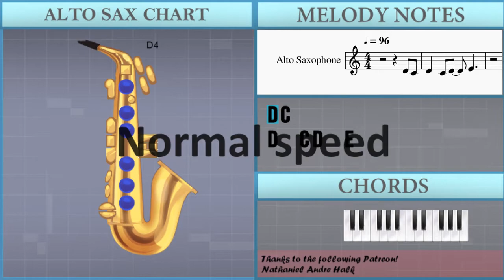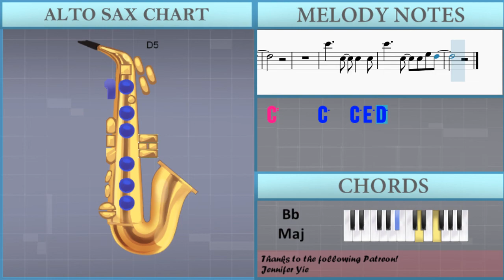How to play Run by Collective Soul on Alto Sax (Tutorial)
The easiest way to learn how to play Run by Collective Soul on the alto sax. It's a alto sax tutorial for Run by Collective Soul.

EasyMusicLesson teaches you to play the your favorite instrument, through easy and simple animation so that you too can learn how to play Run by Collective Soul on the alto sax easily. A alto sax tutorial with visual animation graphic.

Chords of Saxophone arrangement:
B Maj   G# Min   E Maj   B Maj   F# Maj   B Maj   G# Min   E Maj
B Maj   F# Maj   E Maj   B Maj   F# Maj   F# Maj   E Maj   B Maj
F# Maj   F# Maj   E Maj   B Maj   F# Maj   F# Maj   B Maj   G# Min
E Maj   B Maj   F# Maj   B Maj   G# Min   E Maj   B Maj   F# Maj
E Maj   B Maj   F# Maj   F# Maj   E Maj   B Maj   F# Maj   F# Maj
E Maj   B Maj   F# Maj   F# Maj   E Maj   B Maj

Melody notes of Saxophone:
D4 C4
C5 B4   A4     C4 C4
C4
C6 B5   A5     C5 C5
C5
C5 C5 C5 C5 G5
C5       E5 D5
B4 C5 G5 C5 B4     G4
C5       E5 D5
B4 C5 G5 C5 E5     G5
A5
G5
C5 C5
C5
C5
C5       E5 D5
C5       E5 D5
A5
G5
E5     G5
A5
G5
C5
C5
C5       E5 D5
C5       E5 D5
A5
G5
E5     G5
A5
G5
C6     C5   C5   C5
C6     C5   C5 E5 D5